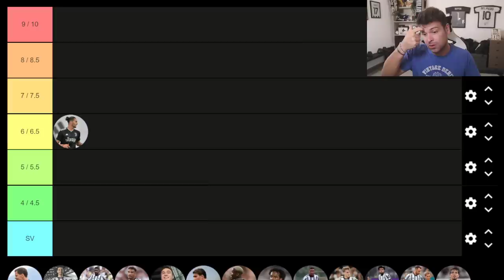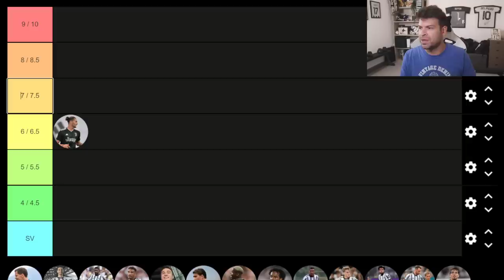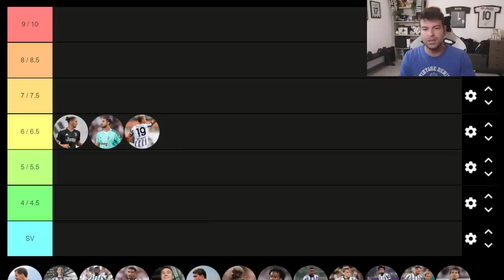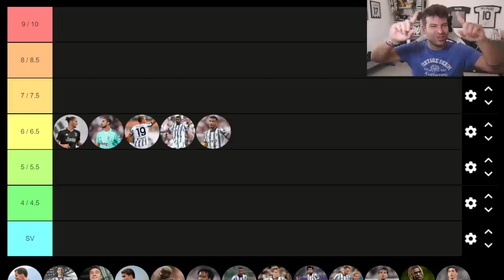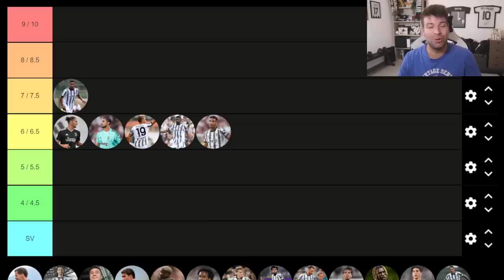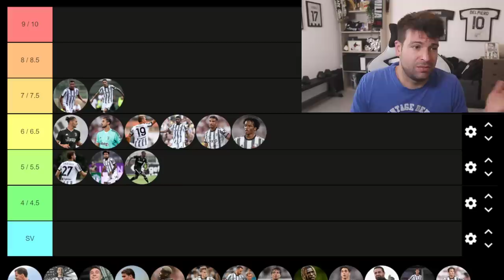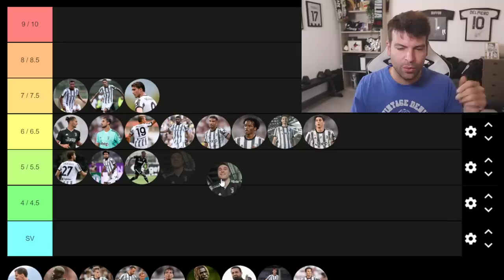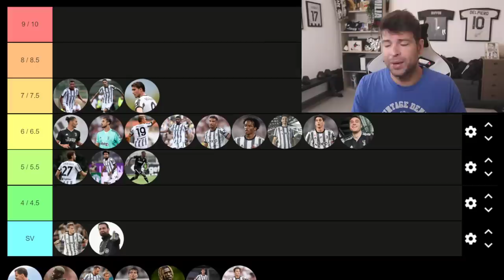È tornato ALEX SANDRO? Di Maria fa quello che vuole, e su Allegri... | Pagelle Juventus Sassuolo 3-0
Prime pagelle dell'anno con un SUPER Di Maria, la doppietta di Vlahovci e, a sorpresa, un ottimo Alex Sandro.